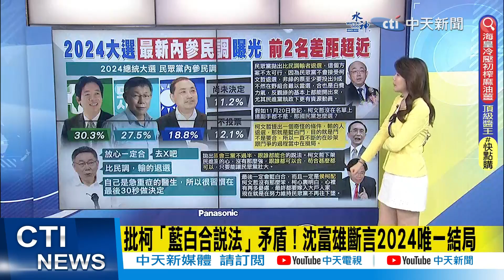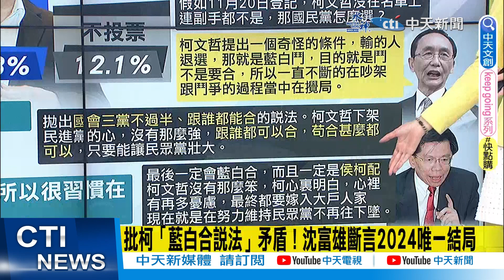【2024大選】批柯"藍白合說法"矛盾! 沈富雄斷言2024唯一結局｜郭正亮:11月20日柯文哲不在 "國民黨怎麼選?"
00:00 批柯「藍白合說法」矛盾!沈富雄斷言2024唯一結局
01:05 郭正亮:11月20日柯文哲不在「國民黨怎麼選?」
02:41 "藍白合"下架民進黨! 侯友宜喊話柯P"好好面對溝通"